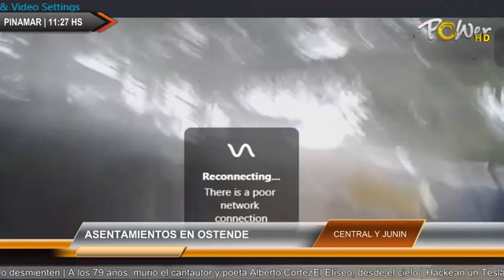ASENTAMIENTOS EN OSTENDE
ASENTAMIENTOS EN OSTENDE | Para mas detalles ver | Publicite con nosotros